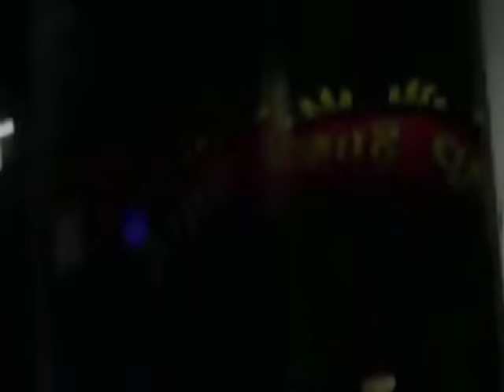هاني شاكر امرك وامري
متقولش ليه